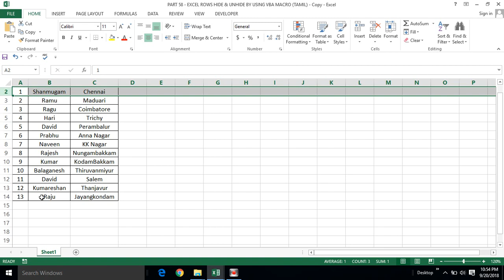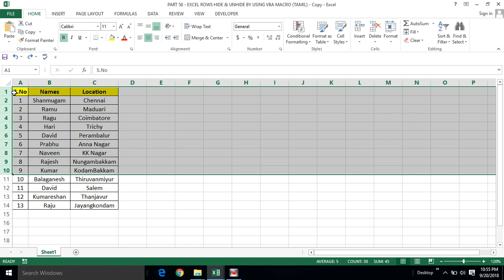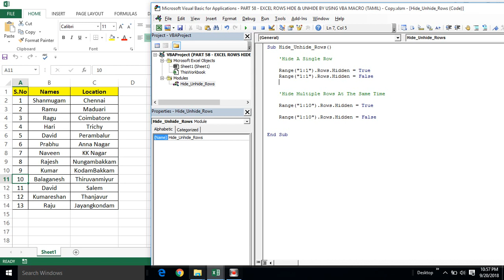PART 58 - EXCEL ROWS HIDE & UNHIDE BY USING VBA MACRO (TAMIL)) | Kallanai YT